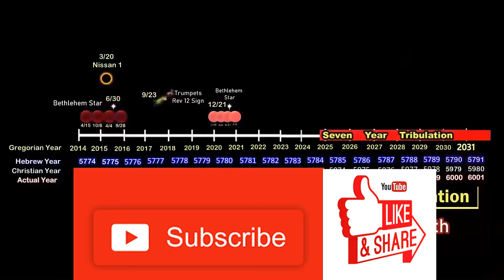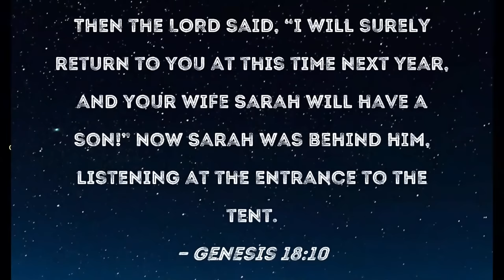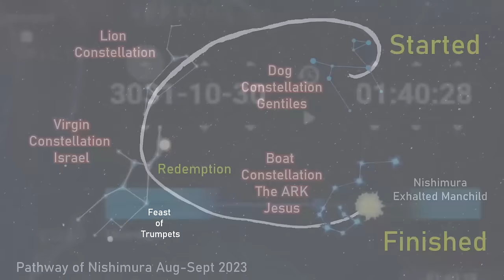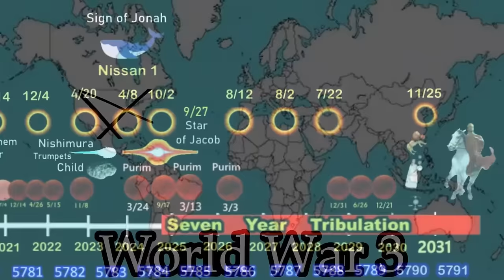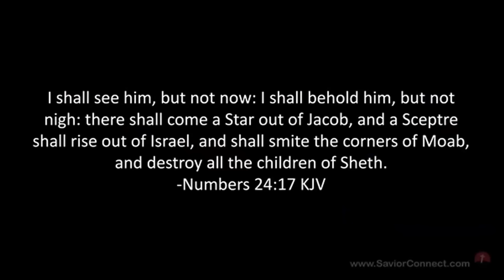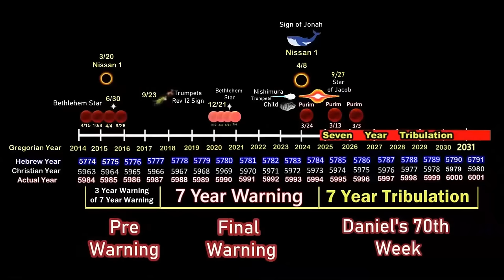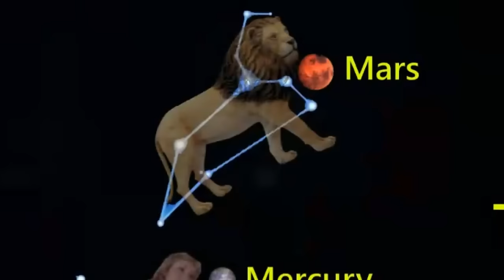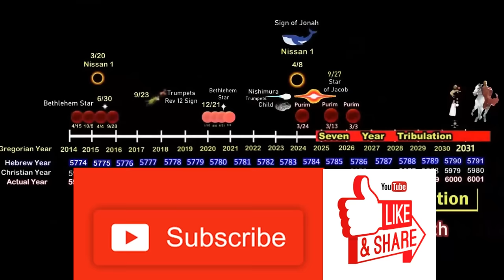Part 2! Fall Feasts!! Everything Changes! Updated Chart! Celestial Picture of How it All Ends!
TEXT TO GIVE!! Text. Sheep. to 801801

NOW GIVE BY STOCKS AND CRYPTO!

OPERATION BIBLE STORM!

United States